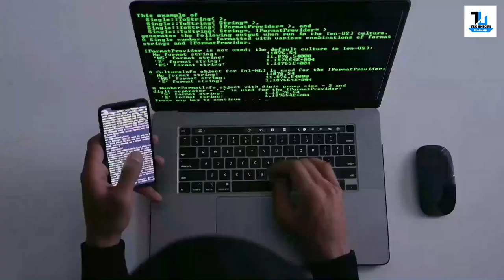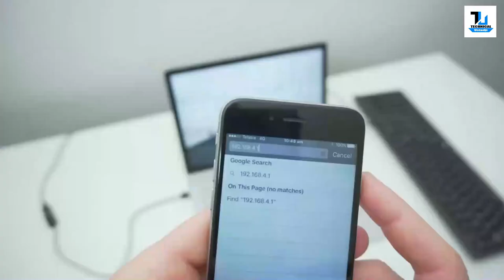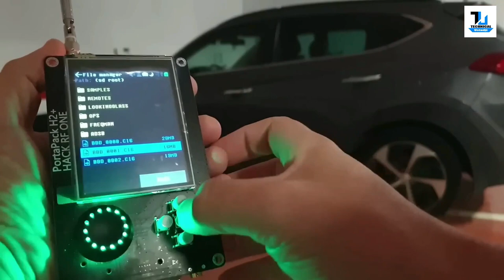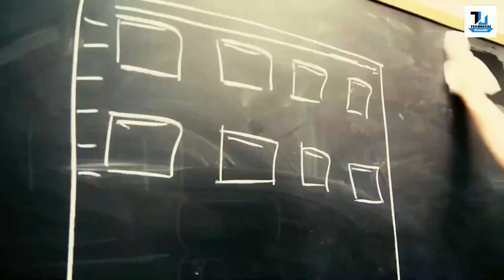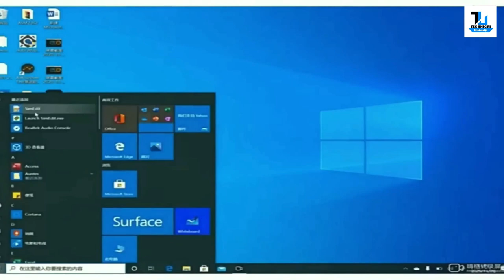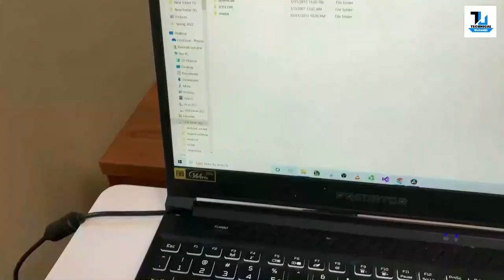Top 5 Dangerous Hacking Gadgets | Available On Amazon & Online | Phone Hacking | Technical Ustadji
10 Dangerous Hacking Gadgets Available On Amazon And Online | Phone Hacking | Best Gadgets

So Guys, These are the top hacking gadgets you must see. I hope you like them.

No.3 Card & Sim Reader

▶Watch Now :
WhatsApp Hacking | Expose & Explanation | Technical Ustadji

Join My Hacking Course Only 999 PKR Drop your Number in the Comments Box